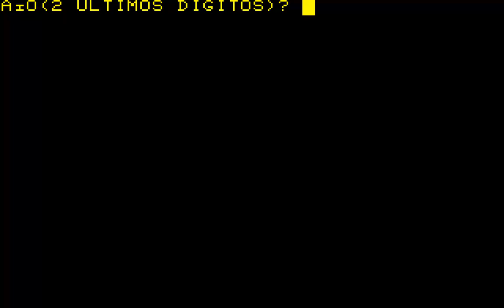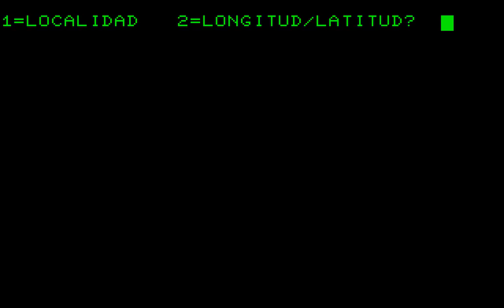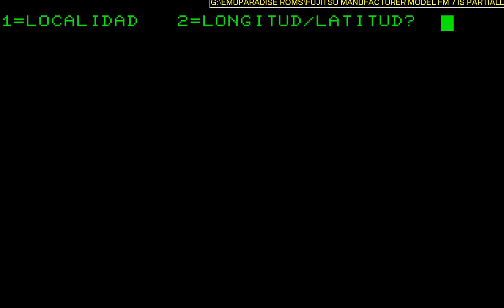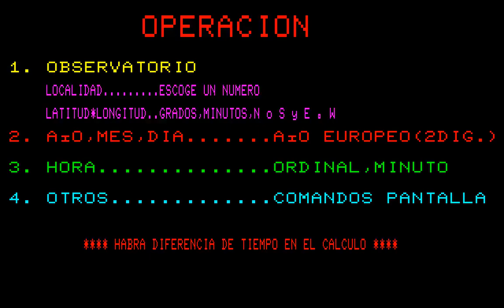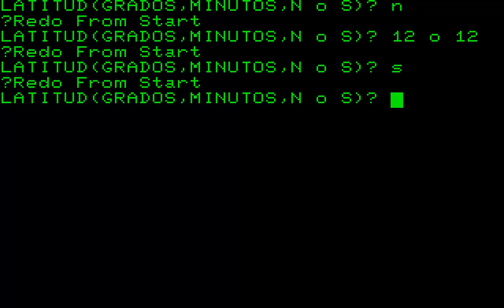PLANETARIUM II Compilation Juegos 5 b & FUJITSU FM 7 FM 8 FM 77AV NEW FM 11 EX FM 16β FM 16b FM7 40S